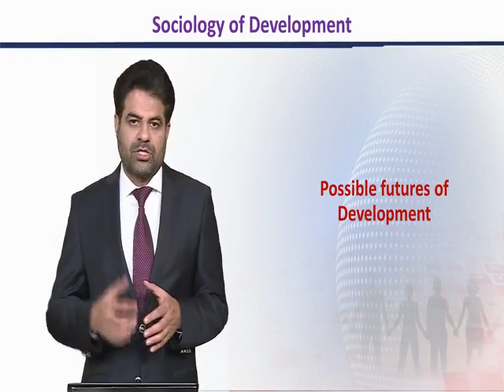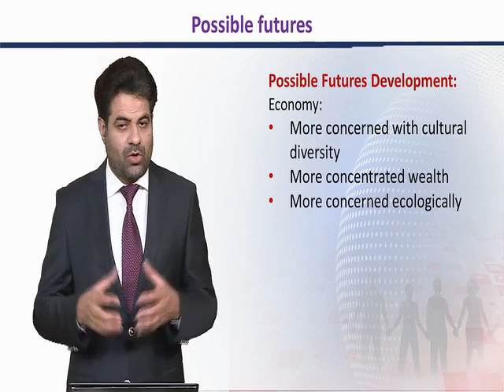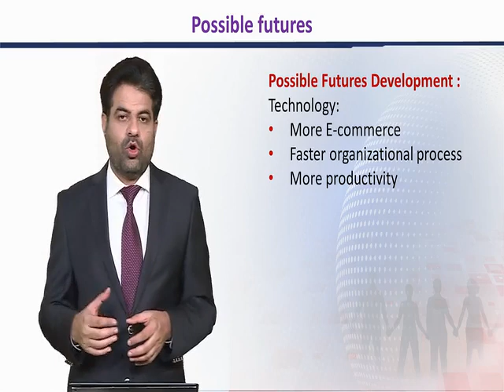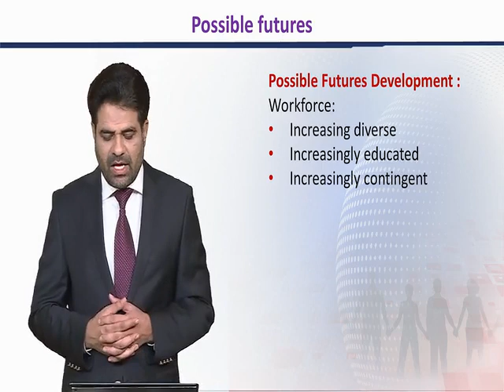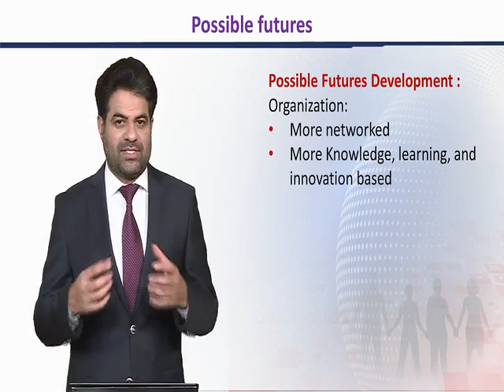SOC603_Topic176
Possible futures of Development
Dr. Wasif Ali Waseer